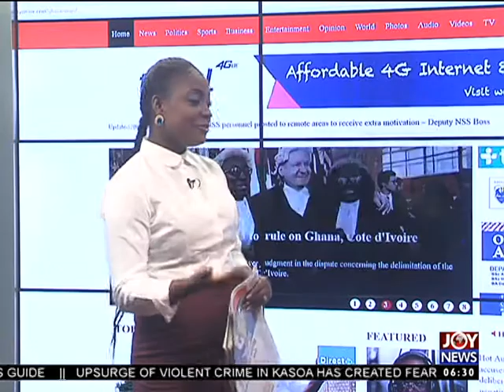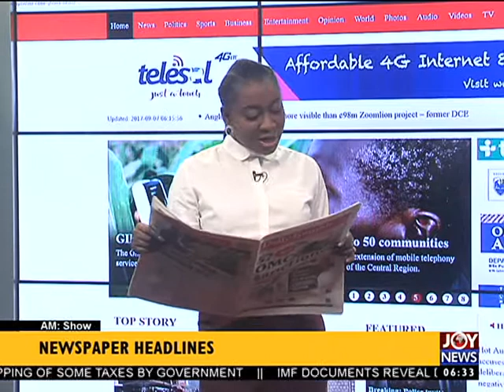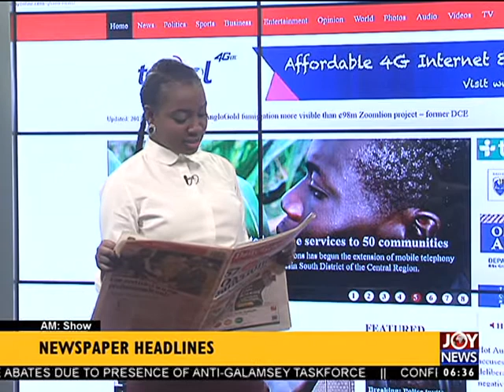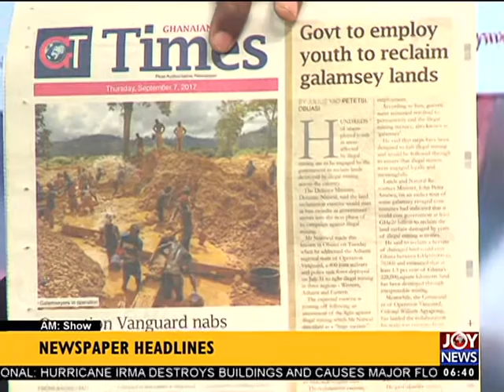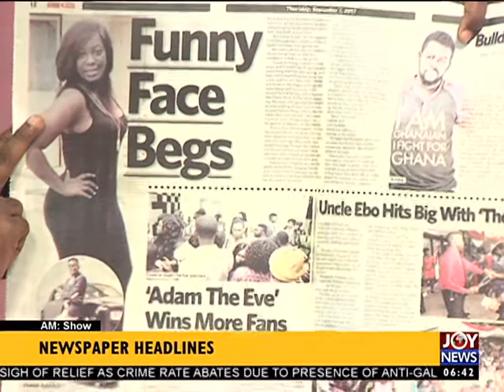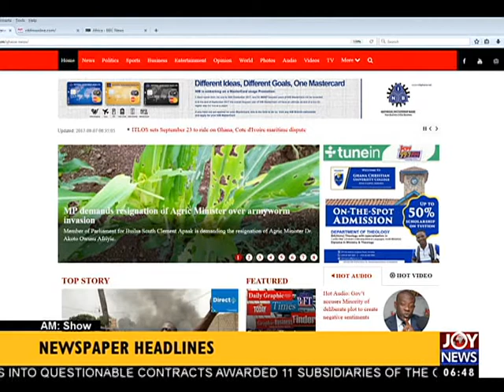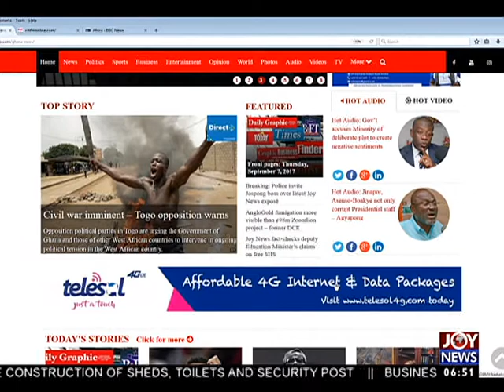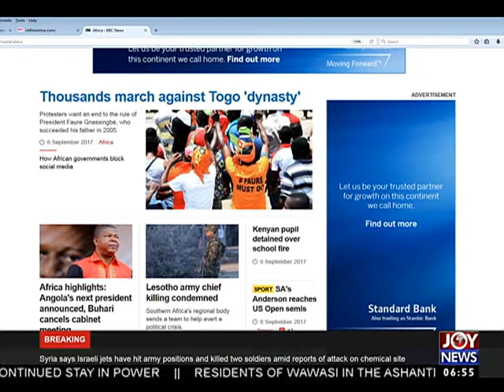AM Show Newspaper Headlines on JoyNews (7-9-17)